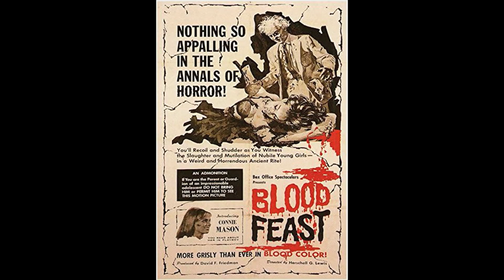The Wrong Horror Podcast Interviews Writer/Director Ian Russell about The Killing Death movie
This excerpt talks about expectations and the thought behind the movie.